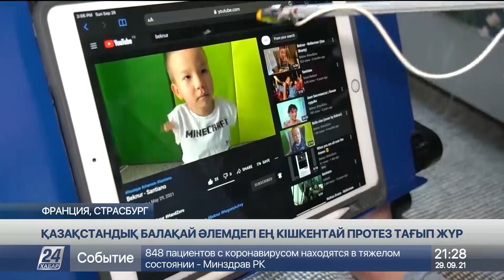Қазақстандық 8 жастағы балақай Гиннесс рекордтар кітабына енуі мүмкін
Қазақстандық 8 жастағы балақай Гиннесс рекордтар кітабына енуі мүмкін. Бекнұр Жәнібекұлының есім-сойы рекорд авторы емес, қатысушы ретінде қалады.